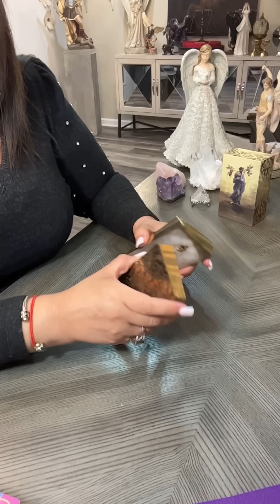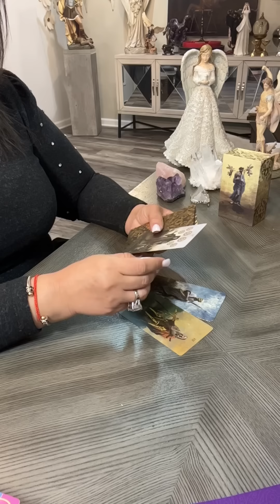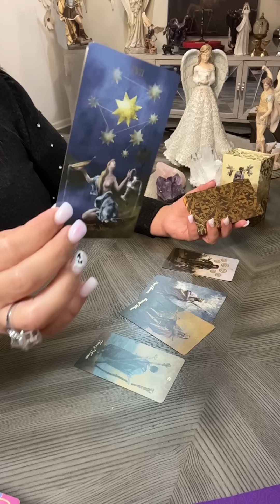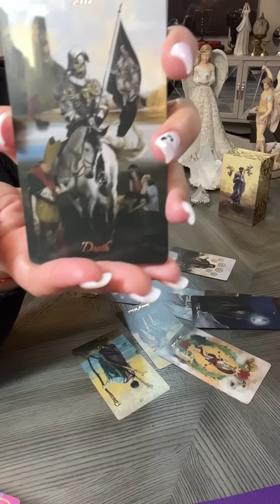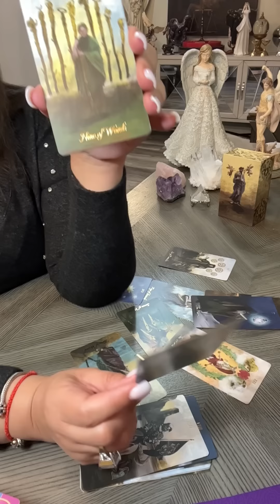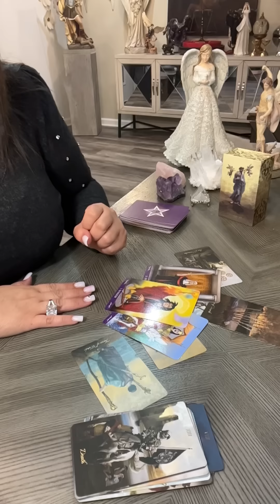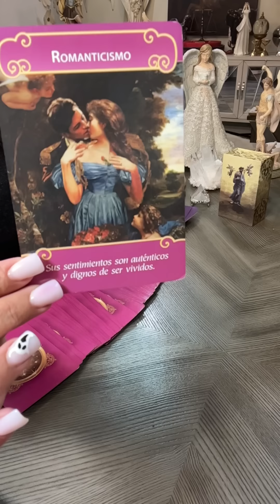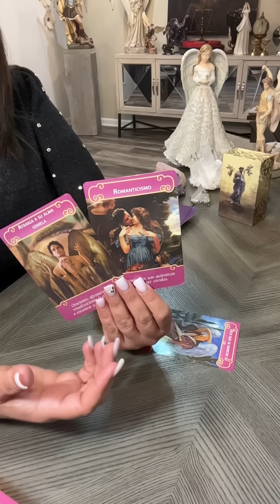LEO FINALES TRAERÁN NUEVOS COMIENZOS…ALGUIEN DEBE SALIR DE TU RELACIÓN SOLO DE DOS‼️